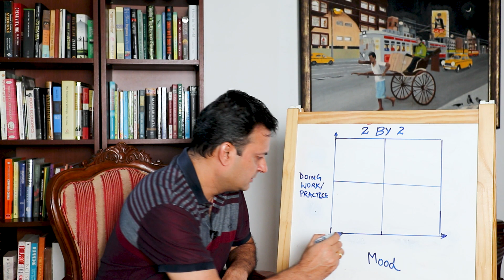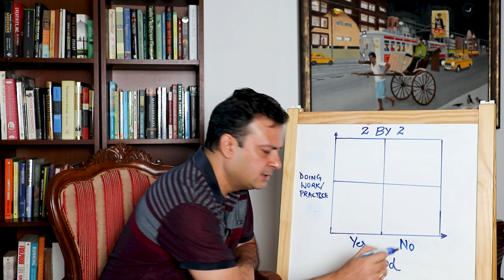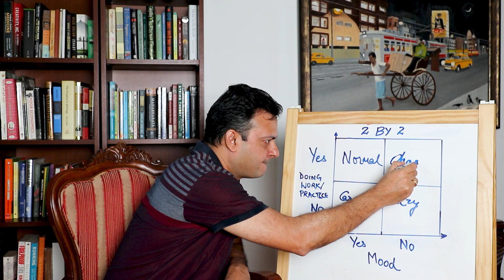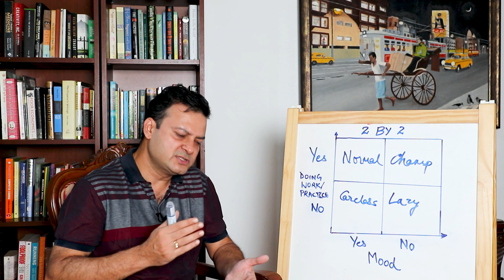SELF DISCIPLINE: ONLY WAY TO BE A CHAMPION?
What makes winners? Everyone works hard, puts in the hours when they are in a mood to do so. But what about the times when you don't want to? What about the days when you don't want to get out of bed and go for the run, or the practice or to work? Winners DO even when they don't want to !

Hi friends, I am Ajay Sharma. I have been an active investor and a serial entrepreneur living in Singapore. I am an alum of IIT (BHU) Varanasi and IIM Ahmedabad. I have worked in some of the leading global corporates and am passionate about startups.

0:00 - Introduction